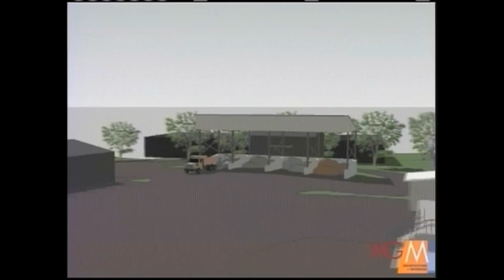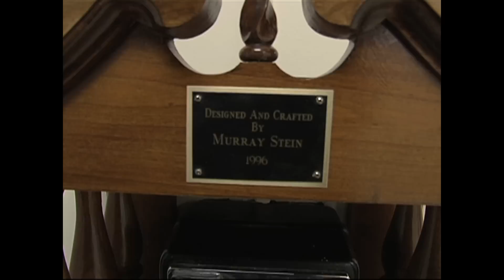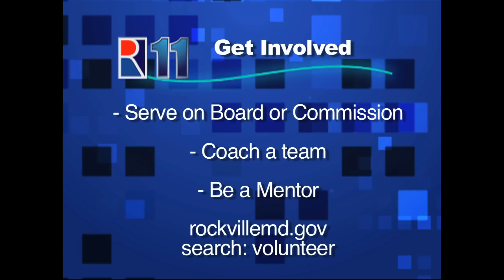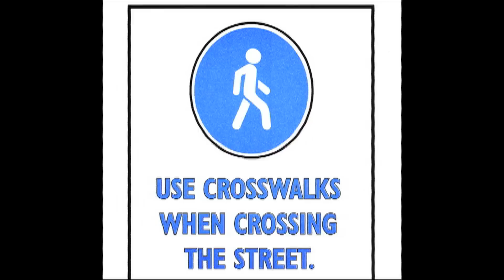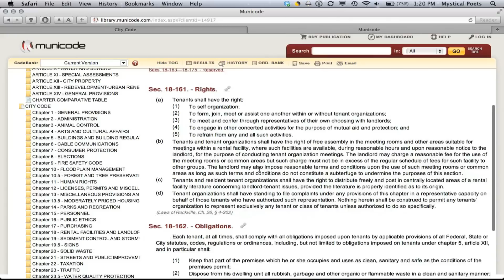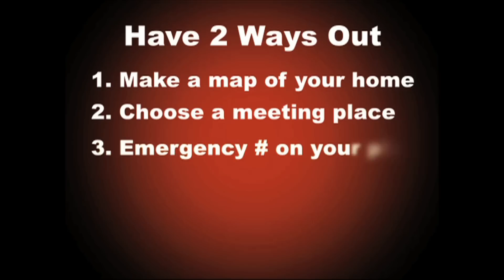Rockville's 11: October 2012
This month Rockville's 11 takes a look at the city's Charter Review Commission. Also, Council Member Tom Moore takes a tour of the new maintenance facility.